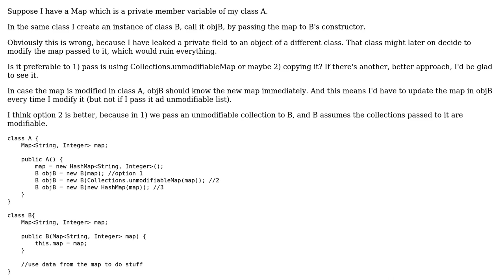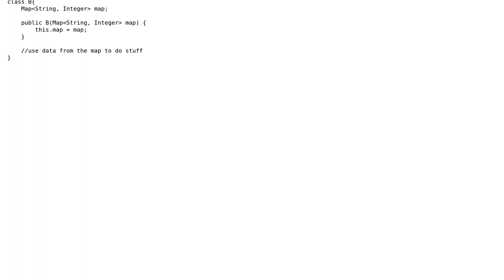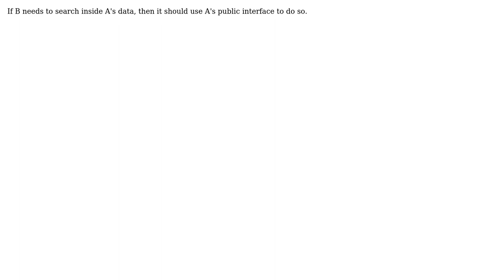Software Engineering: Passing a private member collection to another class (3 Solutions!!)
Software Engineering: Passing a private member collection to another class

With thanks & praise to God, and with thanks to the many people who have made this project possible! | Content (except music & images) licensed under CC BY-SA | Music | Images & others | With thanks to user user4205580 user Thomas Junk user James Youngman user candied_orange user Andres F. and the Stack Exchange Network Trademarks are property of their respective owners. You are responsible for your own actions.